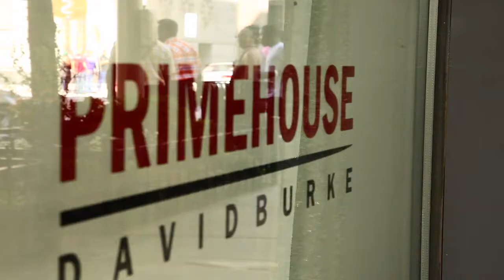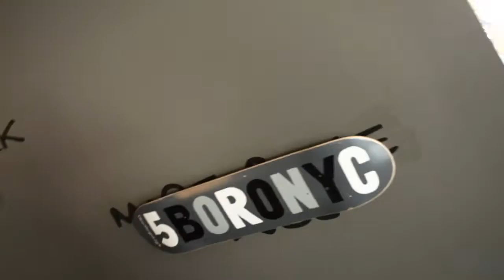PlateCooks 2011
Plate Editor Chandra Ram and PlateCooks presenters Bill Kim, Lynn House, Chris Pandel and Rick Gresh offer a taste of what's to come. Hope you can join us in Chicago Sept. 25-27!